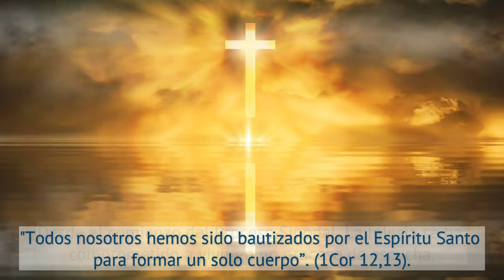PRECES XIX CAPÍTULO GENERAL - FEBRERO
Oramos para que el próximo Capítulo General sea un Acontecimiento Eclesial, - unido al Sínodo que se está preparando en Roma -, que nos impulse a seguir caminando juntos como pueblo de Dios en misión.